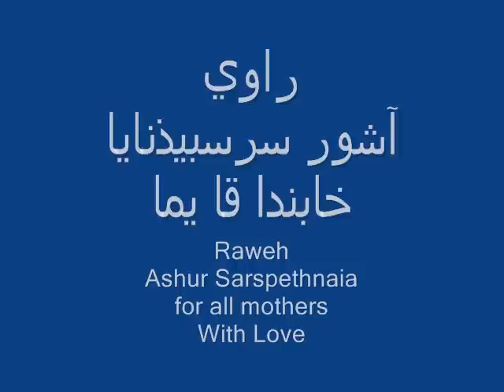Ashur Nala Ymee.wmv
Assyrian Raweh